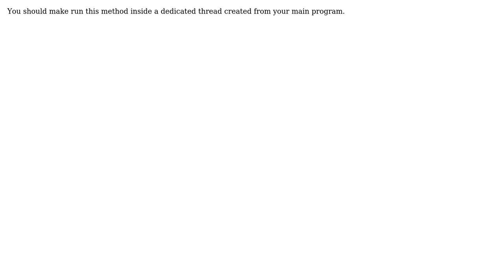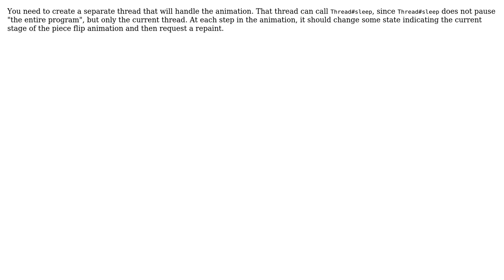How do I make method pause without pausing the whole program? (4 Solutions!!)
How do I make method pause without pausing the whole program?

With thanks & praise to God, and with thanks to the many people who have made this project possible! | Content (except music & images) licensed under CC BY-SA | Music | Images & others | With thanks to user user1984974 user partlov user Michael Zilbermann user Marko Topolnik user David Conrad and the Stack Exchange Network Trademarks are property of their respective owners. You are responsible for your own actions.